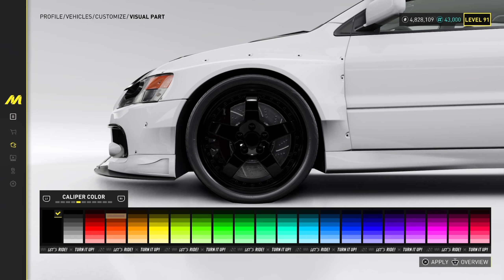The Crew MotorFest : Mitsubishi Evolution IX | Customization | Gameplay | Cruise/Engine Sound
Just a video base on the Customization and Gameplay of the Mitsubishi Evo 9 in The Crew MotorFest.

Equipment: PS5